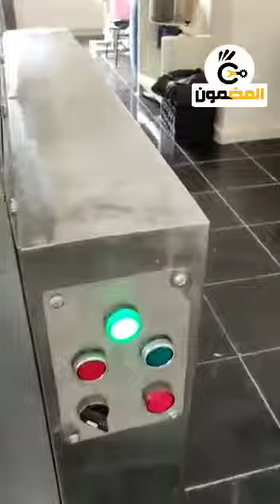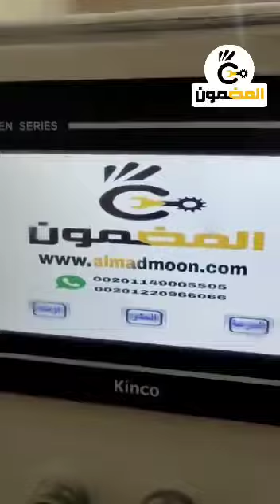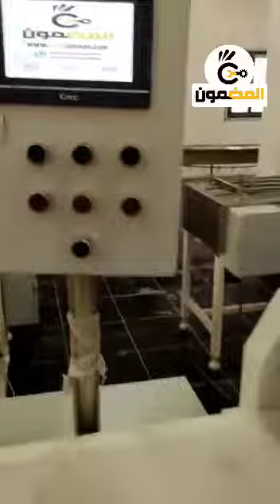خط انتاج بسكويت ويفر تصنيع شركة المضمون Wafer machines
تصنيع خطوط البسكويت الويفر روعة_التصميم👌شركة المضمون

خطوط انتاج ماكينات الخبز العربي اتوماتيك
خطوط انتاج ماكينات الخبز التورتيلا اتوماتيك
خطوط انتاج ماكينات الخبز الشاورما
خطوط انتاج ماكينات الخبز العربى الشامي
خطوط انتاج ماكينات الخبز السياحى البناني
خطوط انتاج ماكينات الخبز المدعم
خطوط انتاج ماكينات الخبز المكسيكي
خطوط انتاج ماكينات الخبز السوري
خطوط انتاج ماكينات خبز الصاج
مشروع مصنع بسكويت
مشروعات مصانع البسكويت
مشروعات مصانع الشوكولاتة
مصانع البسكويت والشكولاتة
مصنع بسكويت سادة
مصنع بسكويت ويفر
مصانع ومشروعات المخابز
مصنع ومشروع الخبز العربي

الثقة_التميز_الجودة تعنى شركة المضمون
مهندس / محمد حفنى
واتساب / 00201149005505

Biscuit production line equipment is essential for the industrial-scale production of biscuits. An efficient and reliable biscuit production line can save time, money and labour costs, while ensuring a consistent end product. For businesses looking to buy commercial biscuit production line equipment, there are a range of options available on the market.
Almadmoon biscuit making machine, biscuit production line. biscuit machine,cookie machine hard and soft
We can customize the machines and production line for customer's requirements and plant/factory size.
machines Crafted with diligence Designed with precision

Al madmoon For Manufacturing Wafer And
 Cake Machine Production Lines
Biscuit ovens, cake ovens and chocolate machine production lines

Biscuit machines with high quality and excellent prices suitable for the African market

We welcome working with African markets
Uganda, Tanzania, Rwanda, Kenya, Djibouti
biscuit by Almadmoon Biscuit Making Machines!

Yumuşak bisküvi makineleri imalatı

Manufacture of soft biscuit machines